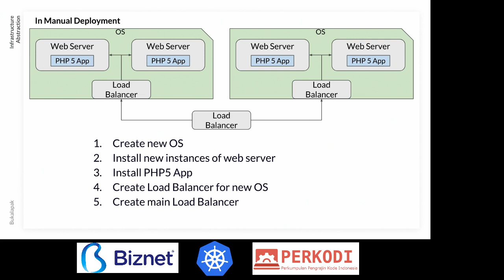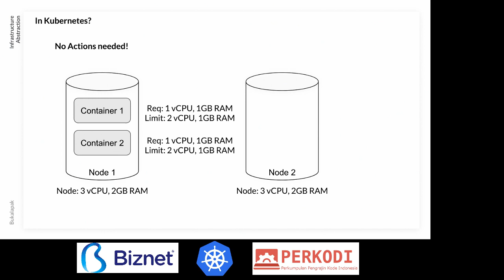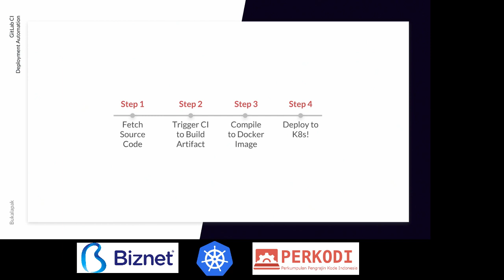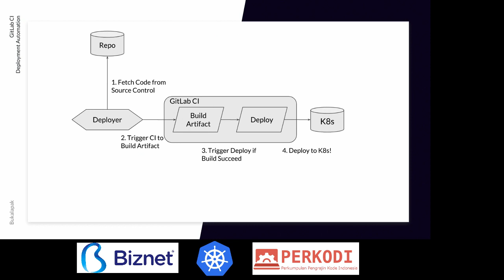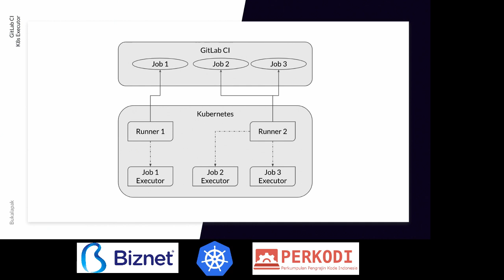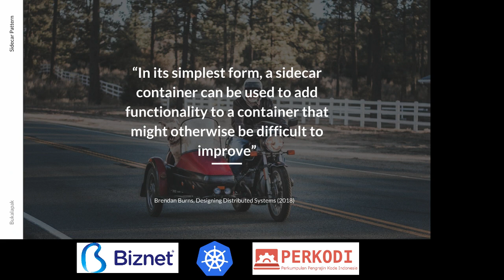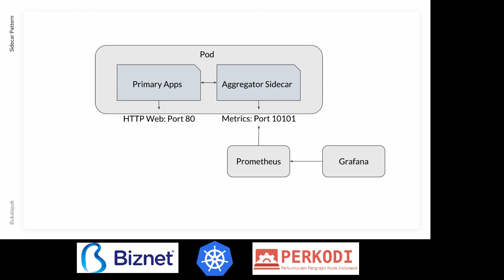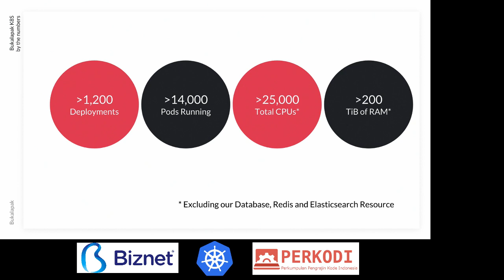Christoper Hans - Kubernetes at Bukalapak, Part 2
Jakarta Kubernetes Meetup 002, February 2019 @ Biznet Office